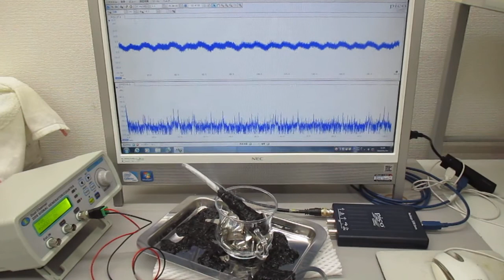表面弾性波を利用した、超音波の発振制御実験（超音波システム研究所）